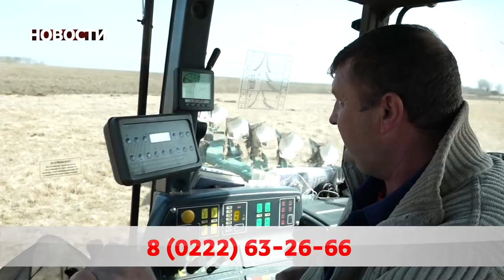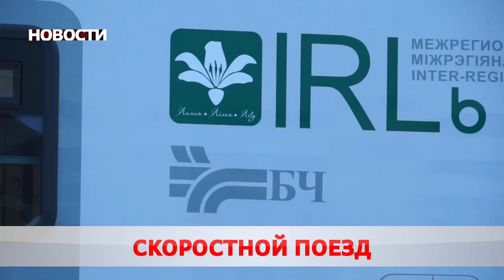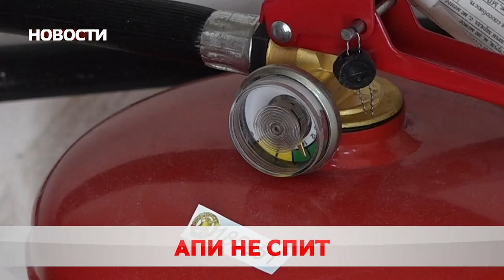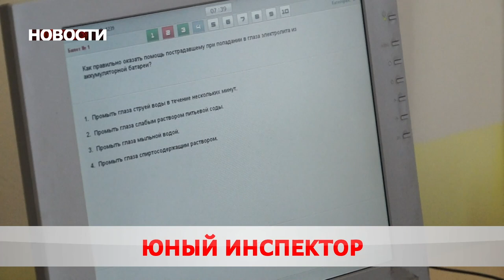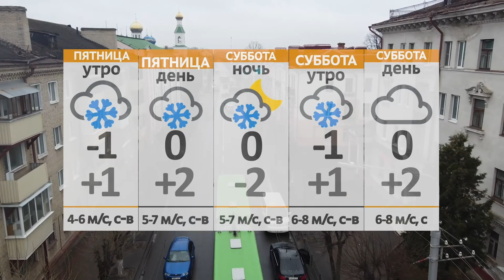Новости 31 03 22